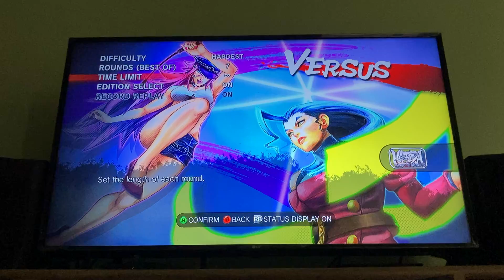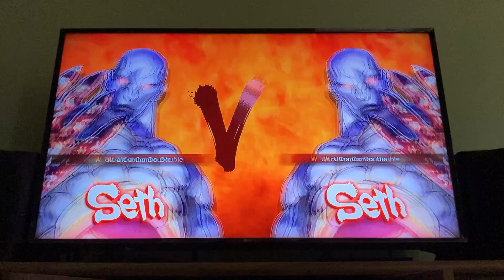Happy 4th of July Ultra Street Fighter IV Lord Master Bison and Seth 7-4-2021